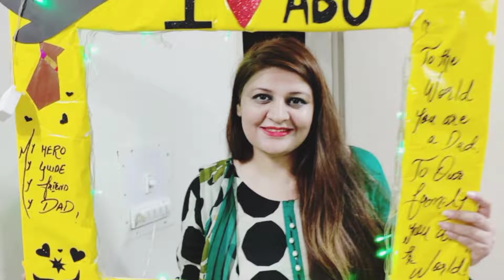celebrating Fathers Day 🎉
waisey to herr din hamaray waldain ka hota ye celebration to Bahana hai choti choti khushiyan manany ki  ..
Allah Pak sab k waldain ko lambi sehat wali Zindagi de. or job k Waldain is duniya main nahin hai un k Darjat Bulund krey Ameen ..